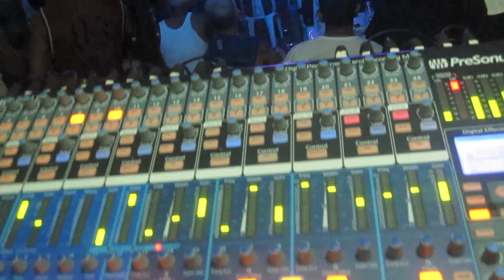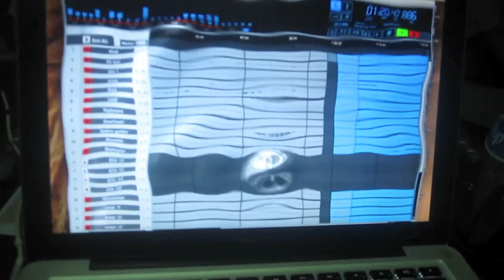I would do anything for love cover - by Moses, powered by Streetsounds